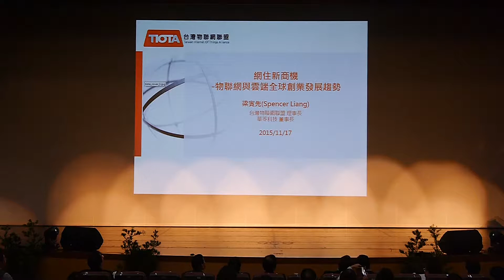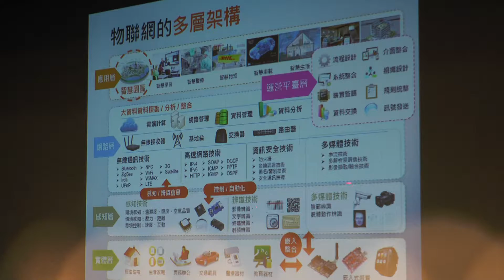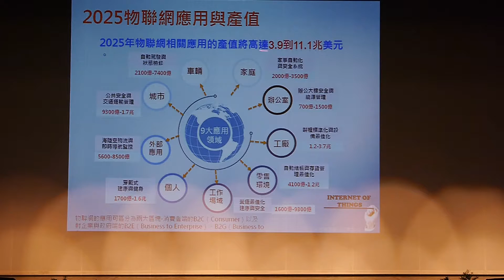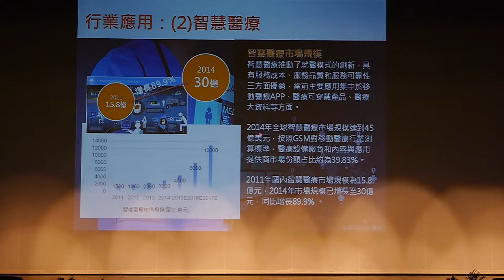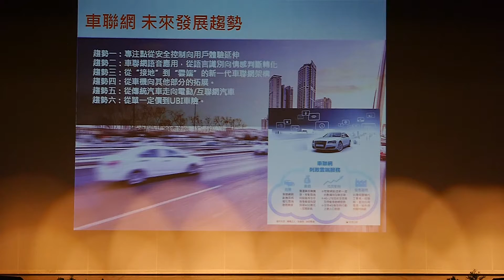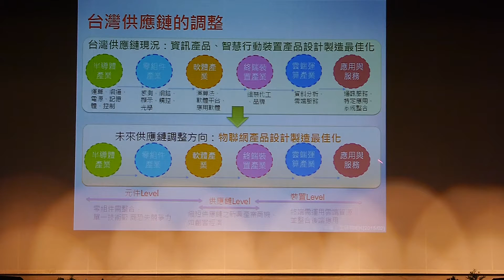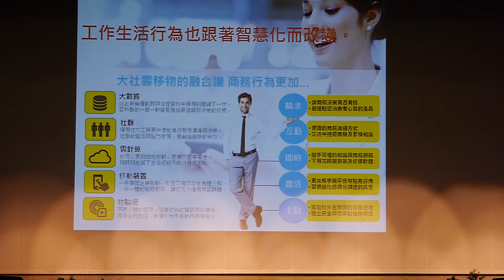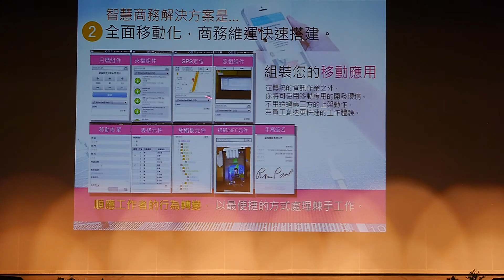11月17日_全球創業週 GEW臺南市2015青創論壇02_2專家報告